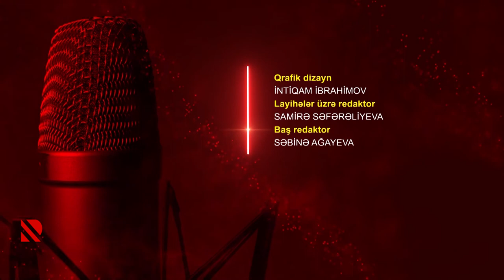Göstərir radio: “Dostluq anlayışı mənim üçün müqəddəsdir”